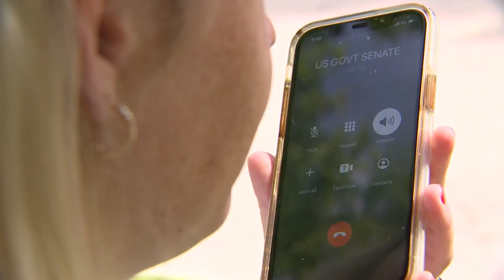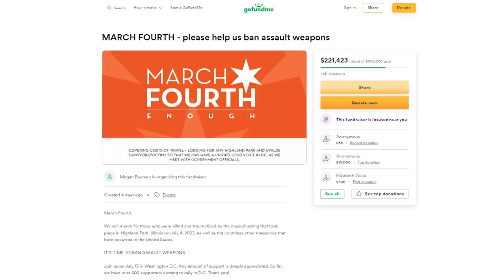North Shore moms arrive in Washington to call for ban on assault weapons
Several suburban moms are making good on their promise to turn anger into action following last week's Highland Park mass shooting.